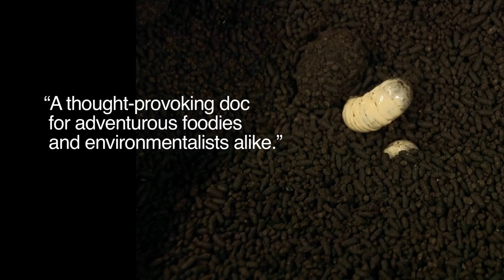Bugs – Official Trailer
Bugs opens 9/27 at Film Forum in NYC before expanding to select cities.

Equal parts travelogue, nature documentary, food porn and political treatise, Bugs makes a convincing argument for the inherent flavor of insects and raises unexpected and important questions about the future of our food culture along the way. With global food shortages on the horizon, forward-thinking chefs, environmentalists and food scientists are turning toward an unexpected source of protein: insects. For three years, a cast of charming and brave food adventurers from the Nordic Food Lab traveled the world—from Europe to Australia, Mexico, Kenya, Japan and beyond—to learn what some of the two billion people who already eat insects had to say. Filmmaker Andreas Johnsen followed them as they foraged, farmed, cooked and tasted everything from revered termite queens and desert-delicacy honey ants to venomous giant hornets and long-horned grasshoppers. Bugs is an artful, thoughtful and entertaining introduction to insect cuisine.